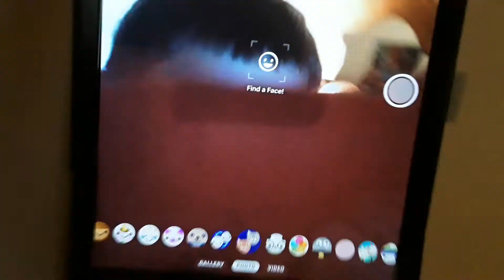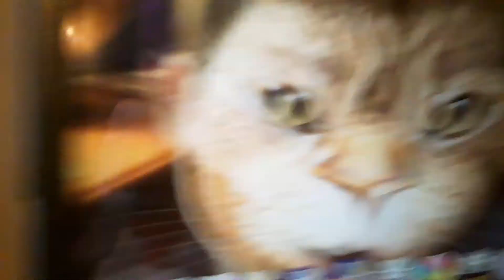I'm a cat